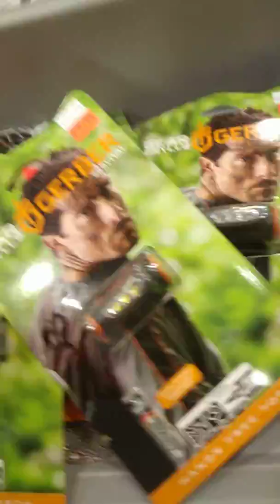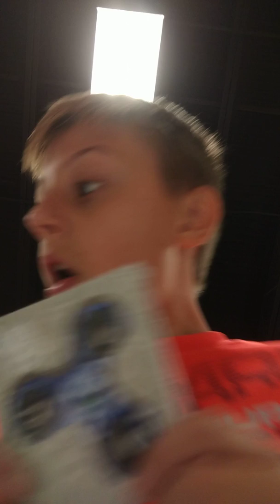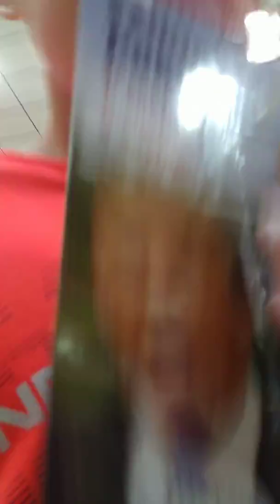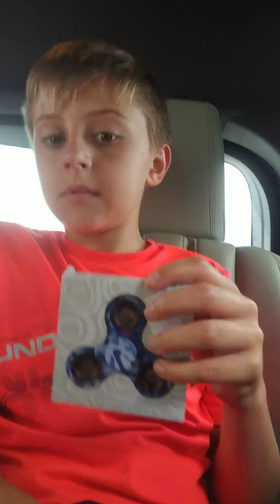More Shopping! | Tennessee Vlog Day #6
I was at a cool store that had a bunch of cool stuff. This store is probably my favorite store if not one of them! Are we able to hit 3 likes on this video, if so that would be amazing! As always, stay AWESOMELY COOL! 👌💯